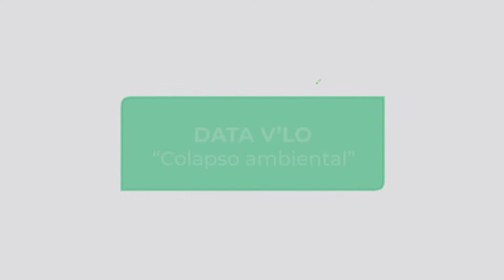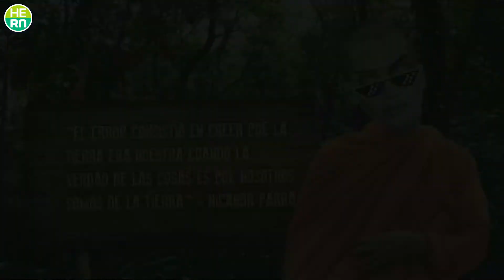+R | Data V´LO - Colapso ambiental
En el día de hoy en Data V´lo debatimos sobre el colapso ambiental, y como éste puede impactar en nuestro futuro si no cambiamos rapidamente algunos hábitos.

¿Qué provoca el colapso ambiental? ¿Cómo podemos evitarlo?

Mirá el video y contanos qué m{as podemos hacer nosotros/as para cambiar esta situación.